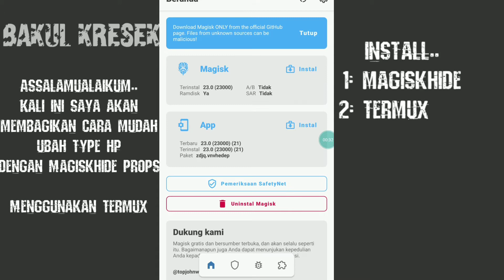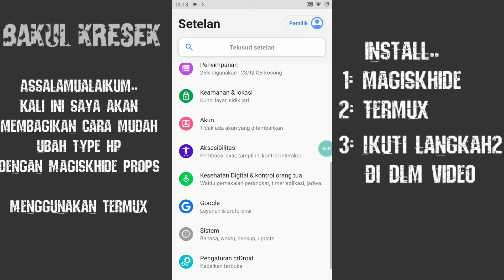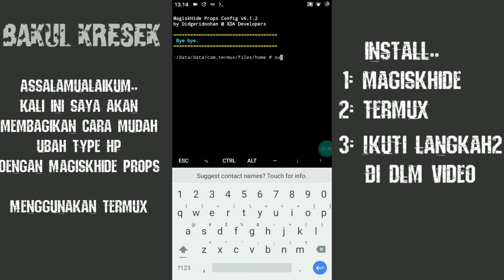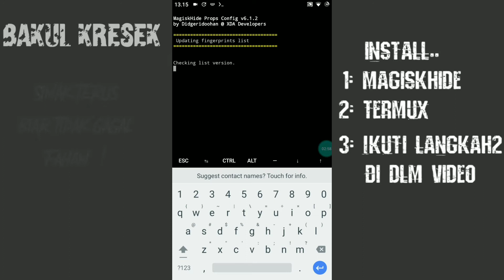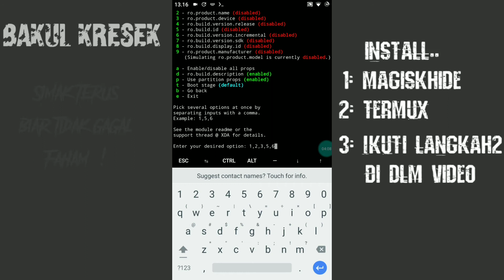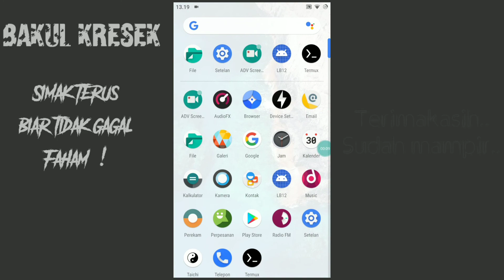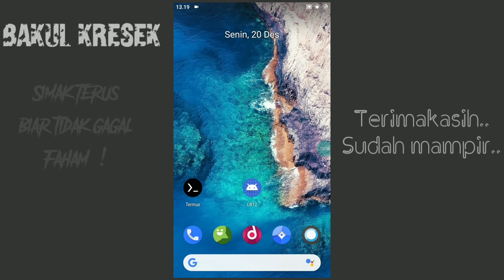Cara mudah setting magiskhide props Menggunakan termux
Cara mudah setting magiskhide props untuk ganti Type HP,dengan menggunakan Termux

Mohon simak baik2 biar tidak terjadi Crash system,usahakan setting sebelum install modul2 tambahan.